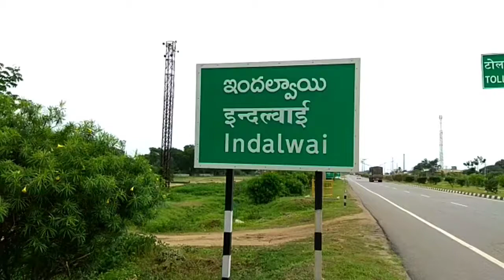ఎంపీ అరవింద్ కుల రాజకీయాలు మానుకోవాలి: ఎంపీపీ రమేశ్ నాయక్